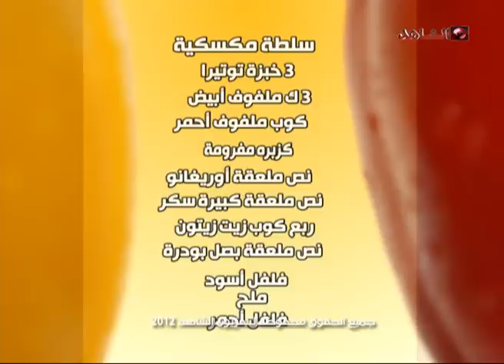برنامج سفرتنا تلفزيون الشاهد27 04 2012 ج4